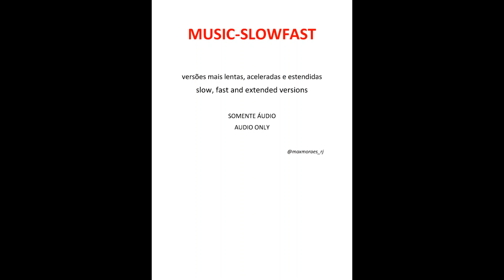BACKSTREET BOYS - Show Me The Meaning Of Being Lonely (fast version)